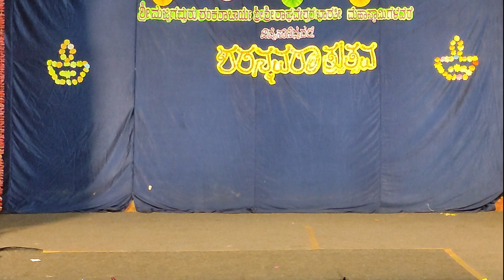Vishnugupta VishwaVidyaPeetham | Navaratri 2021 - Day 8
ವಿಷ್ಣುಗುಪ್ತ ವಿಶ್ವವಿದ್ಯಾಪೀಠ

ನವರಾತ್ರಿ ಎಂಟನೇ ದಿನದ ಕಾರ್ಯಕ್ರಮಗಳು - 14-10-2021

Vishnugupta Vishwa VidyaPeetha, Ashoke, Gokarna

Rajarajeshwari Gurukulam, Sarvabhouma Gurukulam
Aryaa Gurukulam, Bhagavatpada Mahagurukulam, Shiva Gurukulam